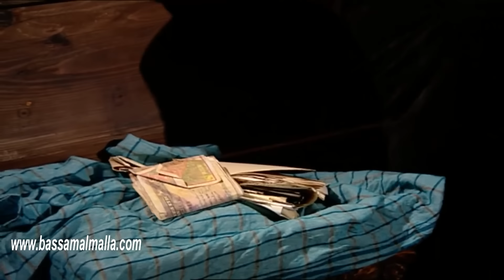حمدي طلع الخاين و سمعو برى صبحي من دم أبوه الله محييك يا زكرتي